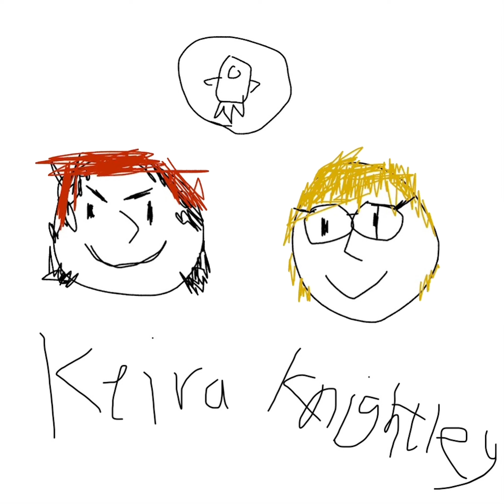Crumb Pit - Heavier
▼ Stream/Download 🎧